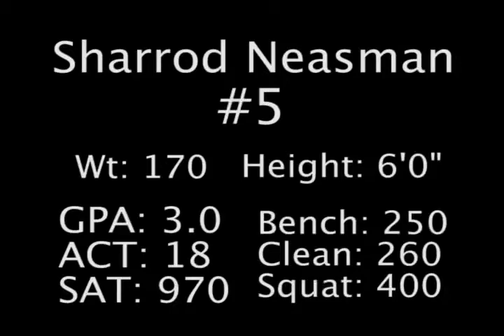Sharrod Neasman-Glover 2009 Highlights